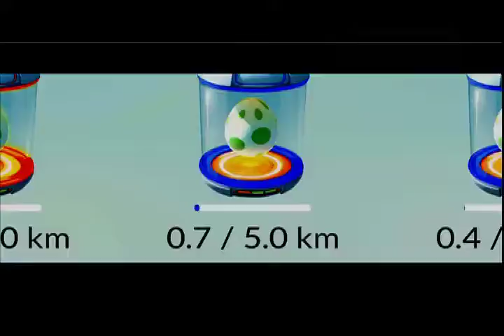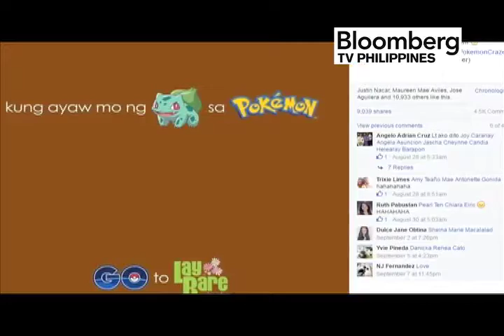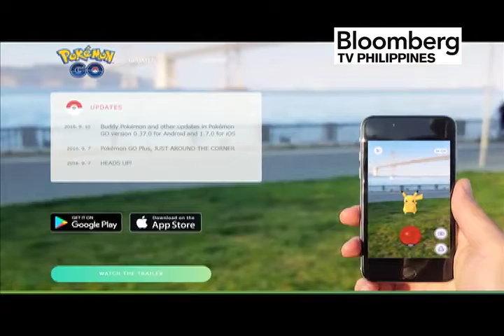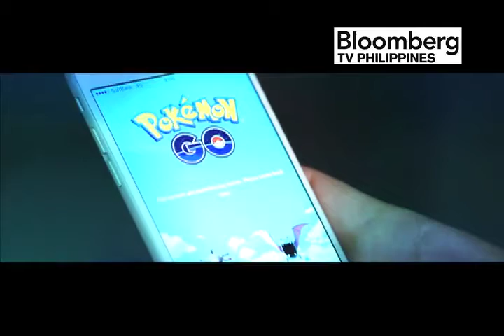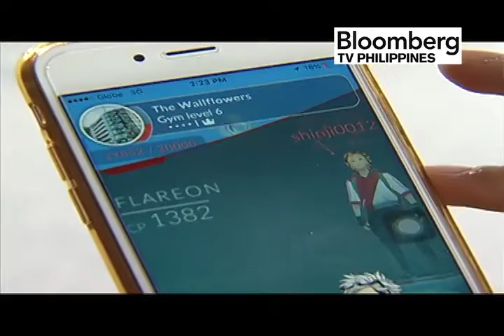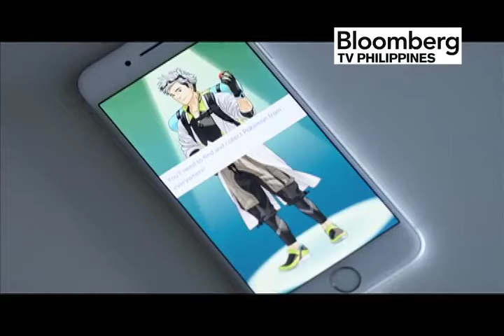INSIGHT | POKEMON GO